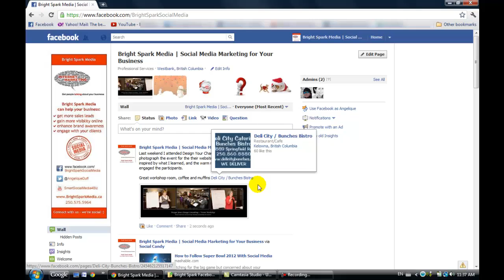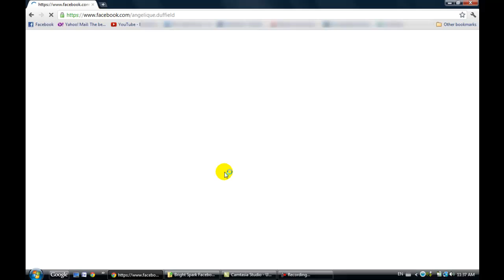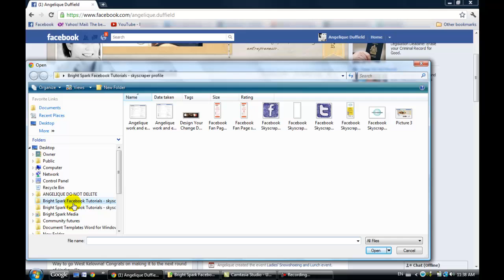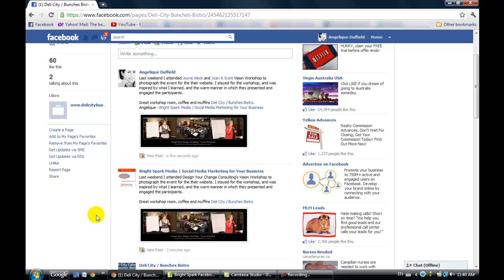3 minute Facebook tutorial: how to use tagging (@tags) to add links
How to use tagging (@tags) to create links in Facebook posts and status updates. These links appear in blue and the text (usually a Facebook friend or Facebook Fan Page) is clickable, and goes directly to that person or Facebook Page.

Use tagging to give credit or attribution when posting comments, photos and status updates on your Facebook Fan Page for your business.

The other benefit is that your post also appears on the other person or Facebook Page's wall, which means it will be viewed by all of THEIR friends and fans, so you get more exposure - very important strategy if you are using social media marketing for your business.

More Facebook tutorial videos:

How to rearrange or rename the Apps on your Facebook Page (Fan Page for businesses)

How to Pin to Top or Highlight a status update or photo to feature it on your Facebook Page Timeline

How to create, edit and upload your Facebook Timeline cover photo using free photo-editing software called Fotoflexer

How to add an employment link on your Facebook Peronal Profile that links to your Facebook Fan Page

How to use tagging (@tags) to create links